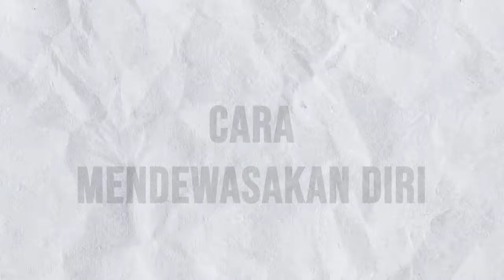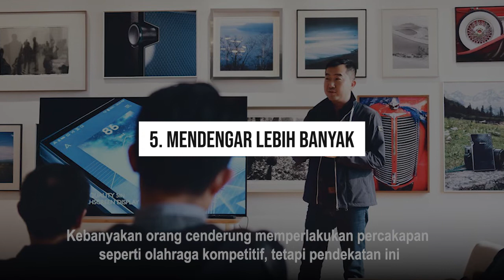5 CARA MENDEWASAKAN DIRI DAN MEMPERBAIKI DIRI !! Cara Menghilangkan Sifat Kekanak Kanakan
Hey sahabat pro, apa kabar semua? selamat datang kembali di channel penuh inspirasi "Proyeksi".